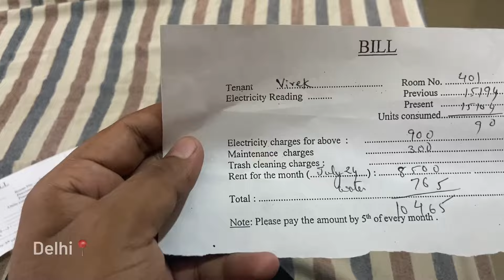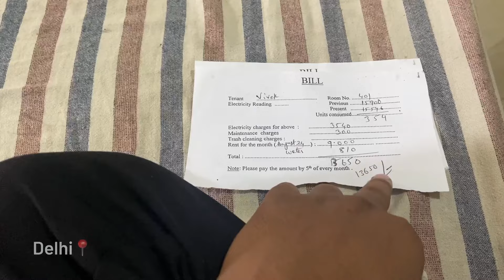दिल्ली में आज 20 दिन हो गए | Life in Delhi is very difficult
नमस्कार दोस्तों! स्वागत है मेरे चैनल पर, जहाँ मैं आपको दिल्ली की रंगीन और जीवंत जिंदगी की झलकियाँ दिखाऊंगा। यहाँ आपको देखने को मिलेगा:
- दिल्ली की गलियों का दौरा
- स्वादिष्ट स्ट्रीट फूड की खोज
- दिल्ली के ऐतिहासिक और सांस्कृतिक स्थल
- शॉपिंग और मार्केट्स की मस्ती
- स्थानीय लोगों के साथ मजेदार बातचीत

हर दिन कुछ नया और रोमांचक देखने के लिए जुड़े रहें और हमारे साथ दिल्ली की सैर करें!

धन्यवाद!

Follow  for more and keep on loving.❤️❤️❤️❤️

Call/Promotion👇 👇👇👇👇

INSTAGRAM -  Kushal6189 (Kushal Dilli Wala)